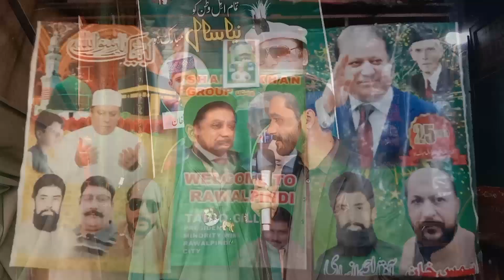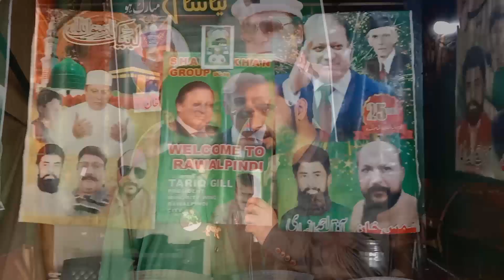Main Nawaz Sharif ka malnag hoon isliya iska naam ''Nawaz Sharif restaurant''rakha